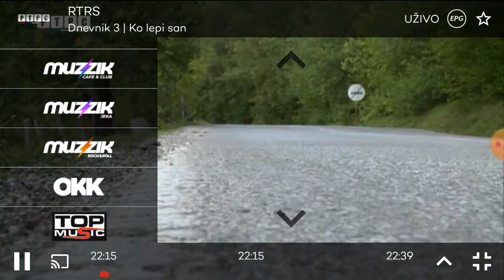POPIS TV KANALA PLAČENOG SERVISA GO4YU OTT SISTEM ZA NAŠE U INOZEMSTVU